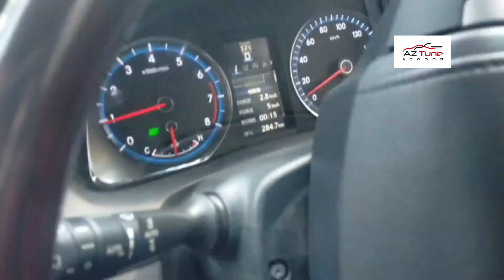Toyota Harrier Knocking sound at steering wheel